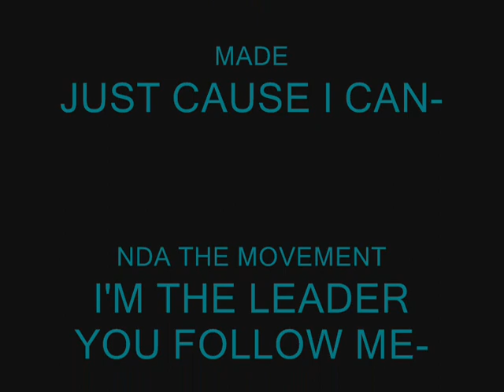Modern Warfare 3 / Bakaara /Teamwork Works (38-16)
Modern Warfare 3 Bakaara Teamwork Works  38-16 FEATURING MARSHALL4YA NDA AND ANAVARIUS TUF IN KILL CONFIRMED  THIS VIDEO IWAS FACING HIGH PRESTIGES BUT THEY WERE STILL NO MATCH ENJOY THE VID- Music by "2Chainz " "Yuck"